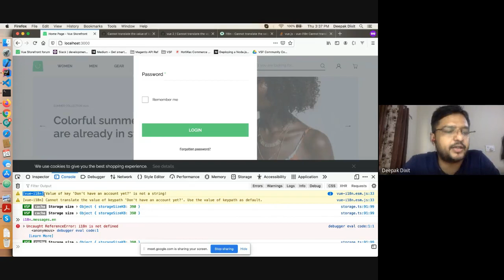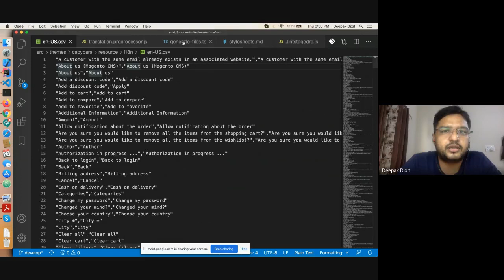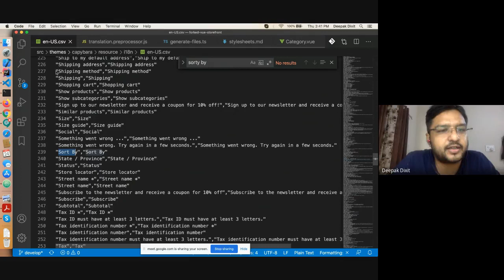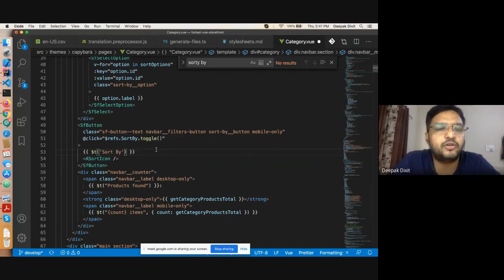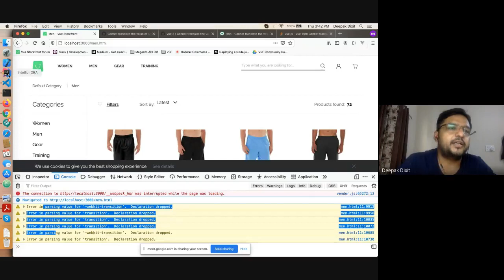vue-i18n warnings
I faced as issue regarding the vue-i18n internationalisation.
We found console warning regarding Value of key `` is not function
We are getting these console warnings because we are using $t interpolation for rendering the label values, and the used key is not defined in i18n files.

In our case we did typo in key while using it.